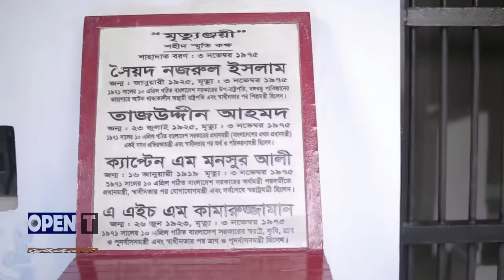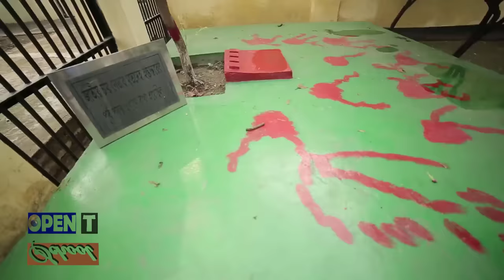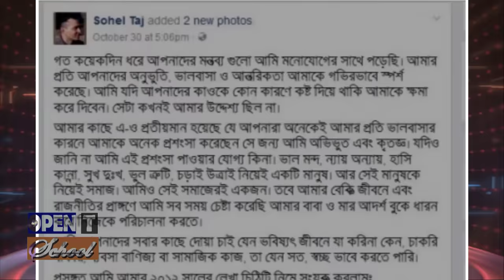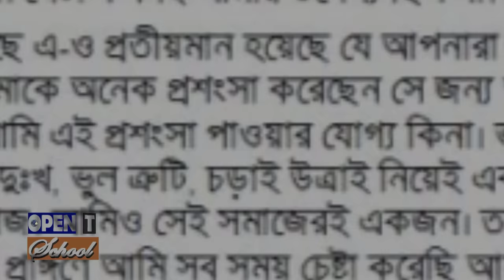কে এই সোহেল তাজ | Who is Tanjim Ahmad Sohel Taj | Biography | Information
কে এই সোহেল তাজ | Who is Tanjim Ahmad Sohel Taj | The Prime Minister's Son Tanjim Ahmad Sohel Taj | Biography | Information |
Tanjim Ahmad Sohel Taj তানজিম আহমেদ সোহেল তাজ (born 5 January 1970), better known as just Sohel Taj is a fitness and health activist, body-builder and retired Bangladesh Awami League politician and former State Minister of Home Affairs. He is the son of Bangladesh's first Prime Minister Tajuddin Ahmad .

Early life
Taj was born in Dhaka on 5 January 1970 to Tajuddin Ahmad, was the first Prime Minister of Bangladesh and Syeda Zohra Tajuddin, a former convenor and presidium member of Bangladesh Awami League. He has three sisters, Sharmin Ahmad Reepi, Simeen Hussain Rimi and Mahjabin Ahmad Mimi.[4] He obtained bachelor of business administration degree from the American University in Bulgaria and masters from Gordon University in the United States in 2008.

সোহেল তাজ (জন্ম ৫ জানুয়ারি, ১৯৭০) একজন বাংলাদেশী রাজনীতিবিদ এবং বাংলাদেশ স্বরাষ্ট্র মন্ত্রণালয়ের প্রাক্তন প্রতিমন্ত্রী। স্বাধীন বাংলাদেশের প্রথম প্রধানমন্ত্রী তাজউদ্দীন আহমদ এবং সৈয়দা জোহরা তাজউদ্দীনের সর্বকনিষ্ঠ সন্তান তিনি।
তিনি গাজীপুর জেলার অন্তর্গত কাপাসিয়ার দরদরিয়া গ্রামে ১৯৭০ সালের ৫ জানুয়ারি জন্মগ্রহণ করেন। তার বাবা তাজউদ্দীন আহমদ ছিলেন বাংলাদেশের প্রথম প্রধানমন্ত্রী ও স্বাধীনতা সংগ্রামের অন্যতম নেতা। মা সৈয়দা জোহরা তাজউদ্দীন ছিলেন বাংলাদেশ আওয়ামী লীগের সভাপতিমণ্ডলীর সদস্য। ৪ ভাই বোনের মধ্যে তানজিম সবার ছোট। বড় বোনে শারমিন আহমদ রিপি; মেজো বোন বিশিষ্ট লেখিকা ও কলামিস্ট এবং গাজীপুর-৪ আসনের বর্তমান সংসদ সদস্য সিমিন হোসেন রিমি এবং ছোট বোন মাহজাবিন আহমদ মিমি।

Career
Taj was elected a member of Parliament in 2001 with Bangladesh Awami League nomination. He served as a member of standing committee on the ministry of youth and sports. He was re-elected from the same constituency in 2008 and joined the then Prime Minister Sheikh Hasina's cabinet as the state minister of home affairs on 6 January 2009 and resigned from the position on 31 May the same year.

তিনি ২০০১ সালের নির্বাচনে গাজীপুর-৪ (কাপাসিয়া) থেকে জাতীয় সংসদ সদস্য নির্বাচিত হন। তখন তিনি যুব ও ক্রীড়া মন্ত্রণালয়ের দায়িত্বে ছিলেন। ২০০৮ সালে একই আসন থেকে সাংসদ হিসাবে নির্বাচিত হন। ২০০৯ সালের ৬ জানুয়ারি আওয়ামী লীগ নেতৃত্বাধীন মন্ত্রিসভায় স্বরাষ্ট্র প্রতিমন্ত্রীর দায়িত্ব পান সোহেল তাজ।

Taj resigned from Bangladesh's parliament, where he had represented the Gazipur-4 constituency on 23 April 2012. His sister Simeen Hussain Rimi was later elected MP to replace him in his former constituency.

Sohel Taj launched the health and fitness related hit television show Hotline Commando on 20 July 2019 focusing on social issues of Bangladesh. He is the creator and host of the show. The program aired on private satellite channel RTV and is scheduled to run for 12 episodes. Due to Covid-19, the show has been on break after airing 6 episodes. It has reached a combined viewership (TV and social media) of over 20 million.